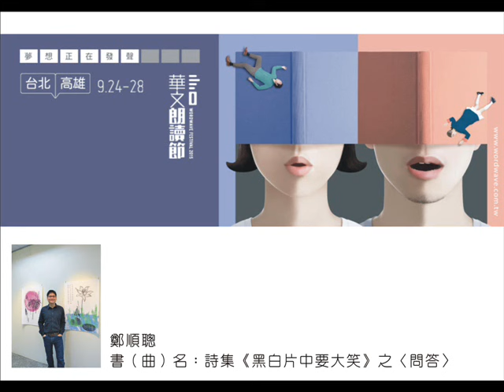【雲端語錄】鄭順聰